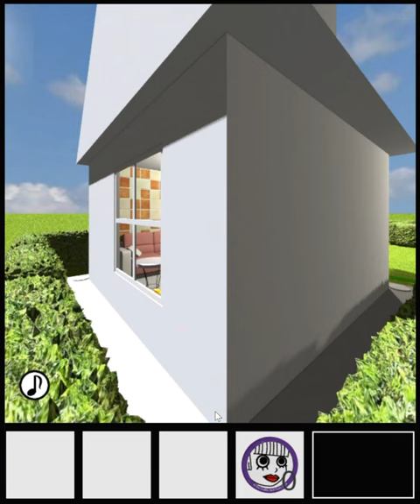[TomoLaSiDo] Escape Challenge 185 - Room with April Fool’s Day 2023 (1/1) Walkthrough